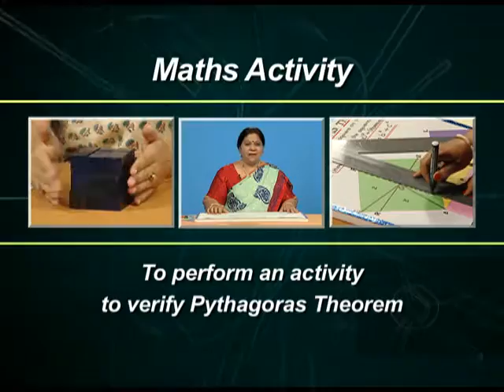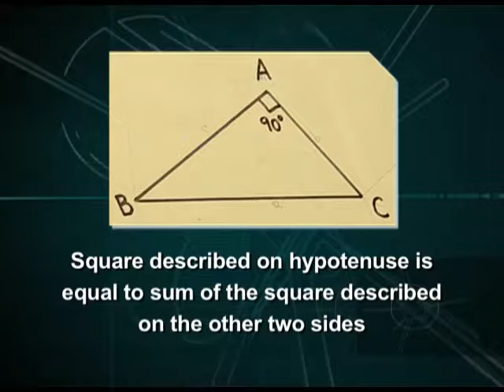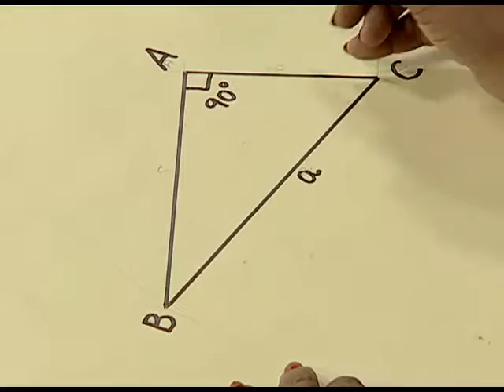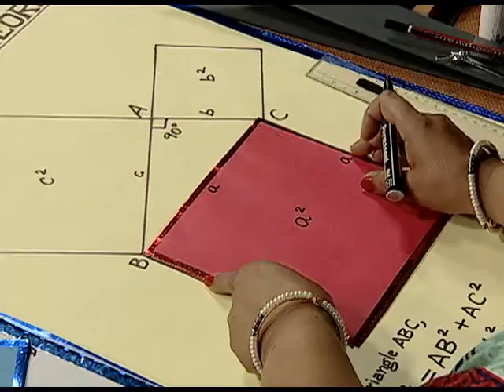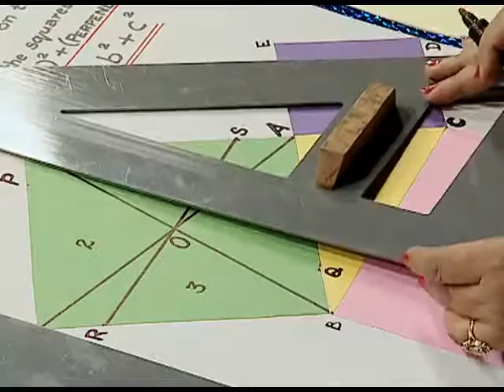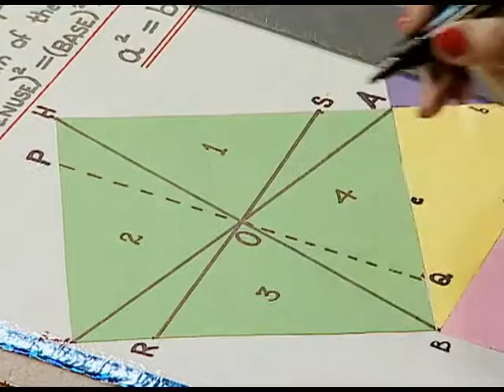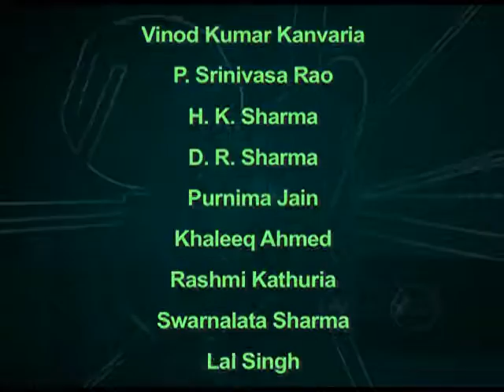NCERT Maths Activity 12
This is a program based on Theorem; covers an activity to verify the Pythagoras Theorem